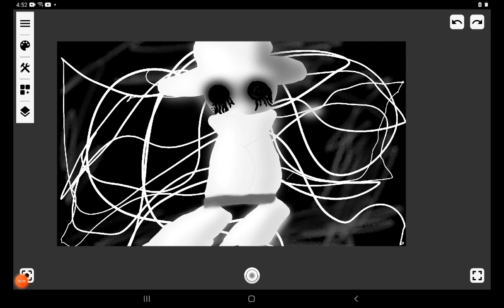Drawing Bambis Episode 24: Remastered Phonophobia Expunged